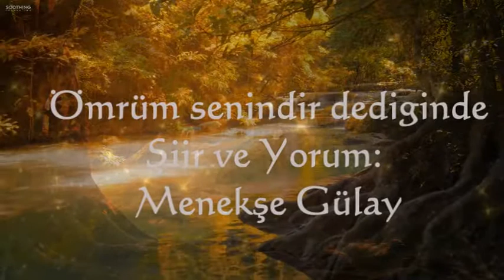Ömrüm senindir dediğinde ~ Şiir ve yorum: Menekşe Gülay